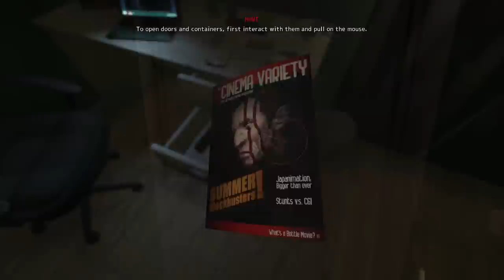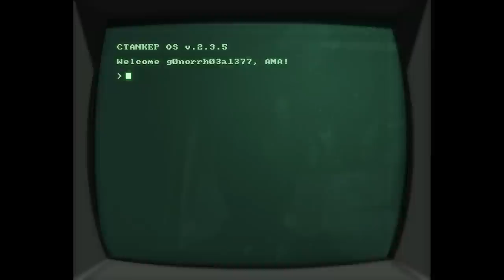SOMA: The Philosophical Zombie - Monsters of the Week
SOMA is the new survival horror game by Frictional Games and aside from a spooky-scary hide-and-seek experience, it exposes the player to a lot of fundamental philosophical questions about the self and the meaning of existence.